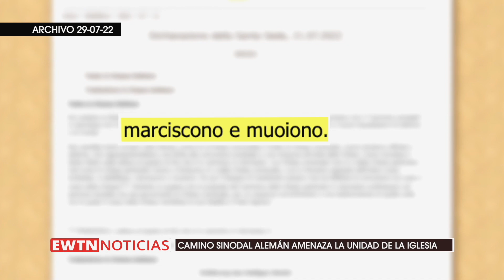Camino Sinodal alemán amenaza la unidad de la Iglesia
Qué es el Camino Sinodal alemán y sus posibles repercusiones. Escuchemos nuevamente la explicación de nuestro colega en ACI Prensa, Walter Sánchez Silva, durante una entrevista en nuestro set.